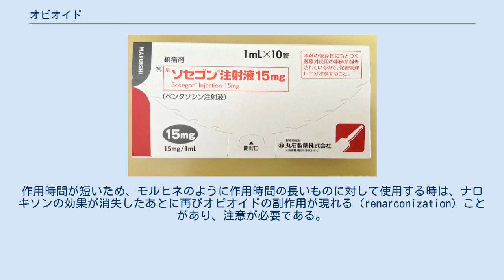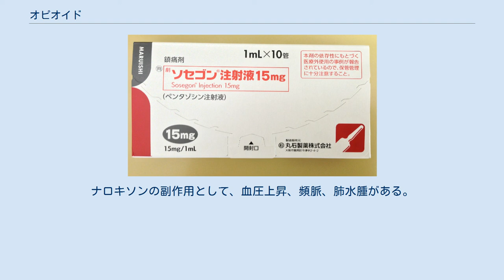オピオイド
オピオイド（Opioid）は、ケシから採取されるアルカロイドや、そこから合成された化合物、また体内に存在する内因性の化合物を指す。
鎮痛、陶酔作用があり、また薬剤の高用量の摂取では昏睡、呼吸抑制を引き起こす。
医療においては手術や、がんの疼痛の管理のような強い痛みの管理に不可欠となっている。
このようなアルカロイド（オピエート）やその半合成化合物には、モルヒネ、ヘロイン、コデイン、オキシコドンなどが含まれ、また合成オピオイドにはフェンタニル、メサドン、ペチジンなどがある。
これらは本来的な意味で麻薬（narcotic）である。
オピオイドとは「オピウム（アヘン）類縁物質」という意味であり、これらが結合するオピオイド受容体に結合する物質（元来、生体内にもある）として命名された。
内因性のオピオイドにはエンドルフィン、エンケファリンなどがある。
 オピオイド薬の使用には、オピオイド依存症や、離脱症状、また過剰摂取による死亡の危険性がある。
そのため多くの国で規制物質となっている。
 アメリカでは、2015年内には2.4億件のオピオイドが処方されており（米国の全成人に対して1処方に相当する）、薬物中毒死の43%までも、オピオイド医薬品の過剰摂取で占めている。
2014年にもアメリカ神経学会は頭痛、腰痛、線維筋痛症などの慢性の疼痛では、オピオイドの使用は危険性の方がはるかに上回るという声明を行っている。
死亡は止まらず、2017年にはアメリカで「オピオイド危機」と呼ばれる公衆衛生上の非常事態が宣言された。
 OECD25カ国を対象とした調査では、オピオイド関連死亡（ORD）の平均は2011年から2016年にかけて20％以上増加しており、その要素としてOECDは疼痛管理目的の処方、および過剰処方の増加を挙げている。
そのためOECDは根拠に基づく臨床ガイドラインや、処方サーベイランス強化などにより、処方規制の改善が必要だと勧告している。
オピオイド乱用は医療サービスへの大きな負担である。
 ペンタゾシン注射液(ソセゴン) オピオイドとは、ケシ（Opium poppy）から採取されるアルカロイドや、それから合成された化合物、また体内に存在する内因性の化合物を指す。
 オピオイドは、鎮痛や陶酔といった共通した作用を持つ。
ケシから採取されるアルカロイドや、それから合成された化合物は、高用量を摂取した場合に、昏睡、呼吸抑制を引き起こす。
 一般的に、「オピオイド」は「麻薬性鎮痛薬」を指す用語であるが、“麻薬＝オピオイド”というわけではない。
 ケシのアルカロイド（オピエート）やその半合成化合物には、モルヒネ、ヘロイン、コデイン、オキシコドンなどが含まれる。
また合成オピオイドにはフェンタニル、メサドン、ペチジンなどがある。
 生体内で産生されるのオピオイドはペプチド（オピオイドペプチド）であり、作用するオピオイド受容体サブタイプの違いによってエンドルフィン類（μ受容体）、エンケファリン類（δ受容体）、ダイノルフィン類（κ受容体）の3つに分類される。
 合成オピオイドのうち、鎮痛作用を有するものは「非麻薬性オピオイド（鎮痛薬）」と称され、その代表は：。
 オピオイドのうち、鎮痛作用を有するものの構造にはN,N-Dialkyl-3,3-dialkyl-3-phenylpropanamineという共通点があり、モルヒネ則と呼ばれている。
 麻薬（narcotic）とは、通常は麻薬性鎮痛薬として、この記事にて説明しているオピオイドや、またはさらにその狭義のオピエートを含めて指す用語である。
しかし、そうした薬理学的な定義と関わりなく、一般用語あるいは法律上において、コカインや大麻などを含めた違法薬物を指して用いられている場合がある。
そのため、世界保健機関の薬物に関する文書では、麻薬の語ではなく、より具体的な意味を持つオピオイドの語を用いている。
 現在では「麻薬」という用語は社会的用語であり、薬理学的あるいは分子生物学的用語である「オピオイド」とは意味が異なる。
「麻薬及び向精神薬取締法」で「麻薬」に指定されている薬剤が麻薬であり、オピオイド受容体とは関係しないものもある。
例えば、オピオイドではない「ケタミン」は麻薬に指定されているので、「麻薬性非オピオイド鎮痛薬」になる。
 手術侵襲に対する鎮痛と過剰なストレス反応の制御、がん末期のような強い痛みに対する鎮痛手段として広く用いられており、医学の進歩した現代においても最も強力な鎮痛薬であるとともに...